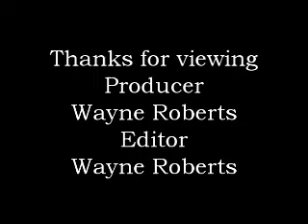Esla Anthony.mp4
Esla Anthony a member of Team Central Bank ran the CLICO Marathon on Sunday January 24, 2010.
We had a brief chat with Esla after the race